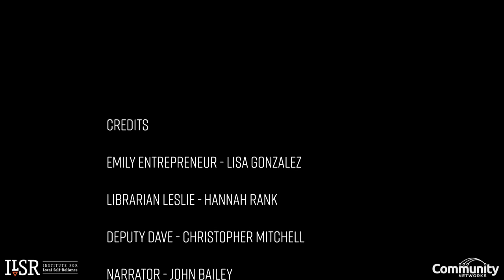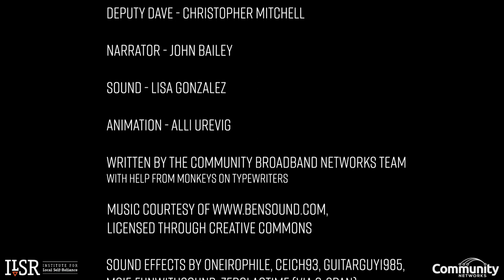From Crops to Co-ops: Small Towns Want Better Internet (Episode 2)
The good residents of Villageville are fed up with poor connectivity, and they're going to do something about it! Could their local co-op help out?

We wanted to tell the story of small towns working to improve local Internet access, so the Community Broadband Networks team at ILSR dusted off our acting and animation skills to bring the residents of Villageville to life in the From Crops to Co-ops series!

Share this resource with others who are interested in exploring options for improving connectivity in their local communities.

ILSR.org
MuniNetworks.org